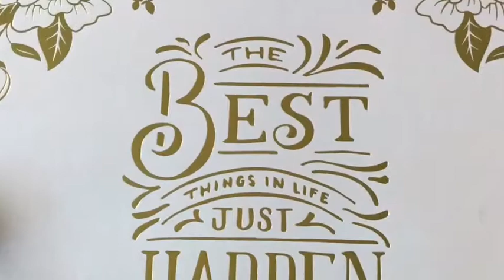Easy DIY Tutorial 3D Shabby Chic Paper Globe Ornaments (w/ bonus Gypsy Moth Harp Solo)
EBook with crochet ornaments now available.

A fun and easy paper globe tutorial using shabby chic cardstock.  Thank you to my daughter who provided the background music.  She’s playing “Gypsy Moth” on the harp at age 10.